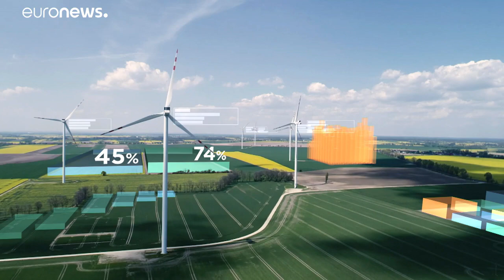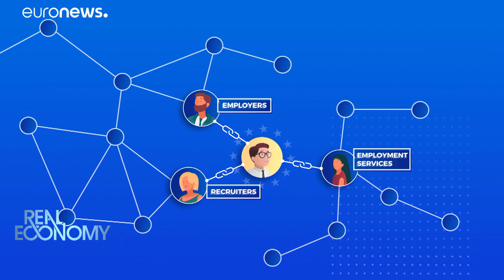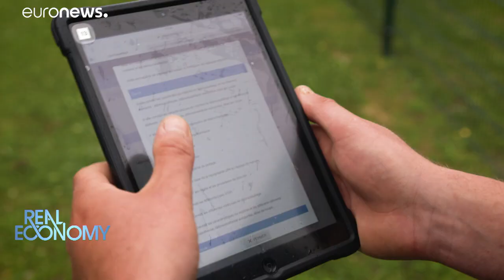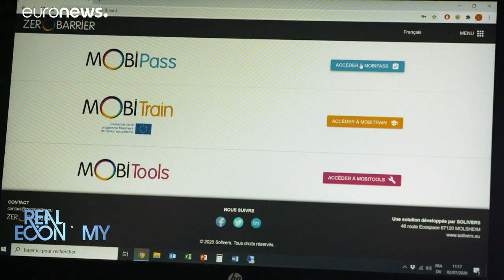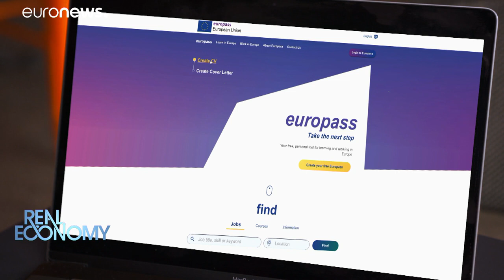UE moderniza Europass para agilizar mercado de trabalho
O modelo de currículo desenvolvido pela União Europeia está mais moderno, para se adaptar à era digital em que vivemos. A ferramenta está a ser promovida para fazer mexer o mecado laboral, sobretudo entre os mais penalizados pela crise, os jovens.